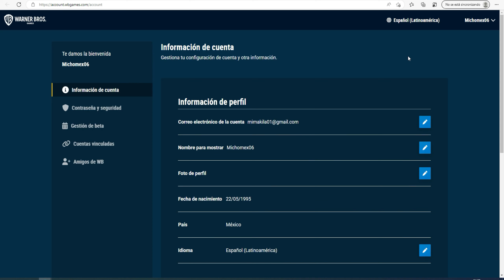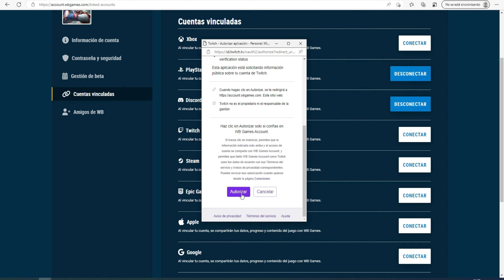Como Vincular Mi Cuenta De Mortal Kombat 11 Con Twitch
"Descripción": con este video tutorial se les va a enseñar a como le tienes que hacer para vincular las cuentas de mortal Kombat 1 con Twitch de una forma bien fácil y bien explicada como le tienes que hacer.
"Complementos":
-Comparte